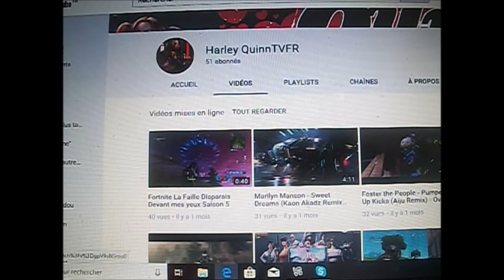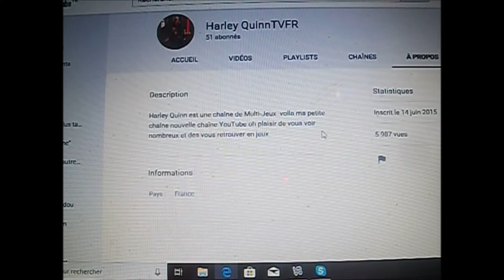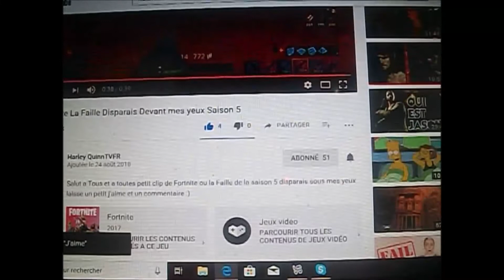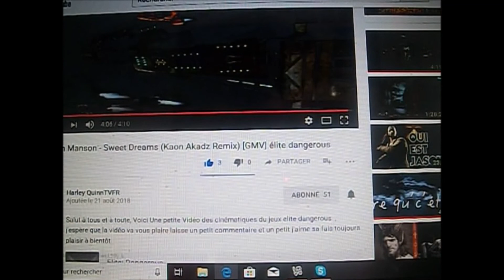pub exclusif harley quinn tvfr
aujourd hui c est la pub exclusif : harley quinn tvfr
lien de sa chaine :
Artiste : __url_artiste_